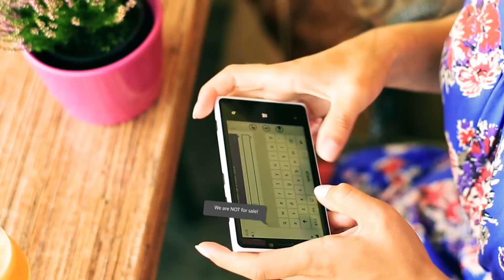Ramona Thompson - Ramona Gets Real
Ramona Thompson is running for Texas House District 106. Help put Ramona-in-the-House.